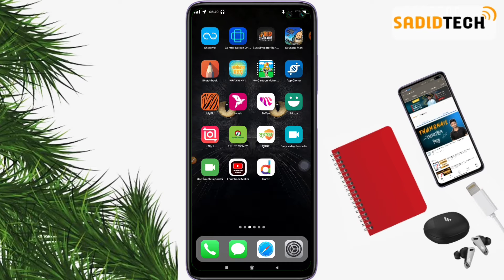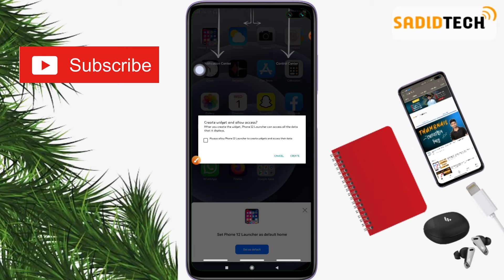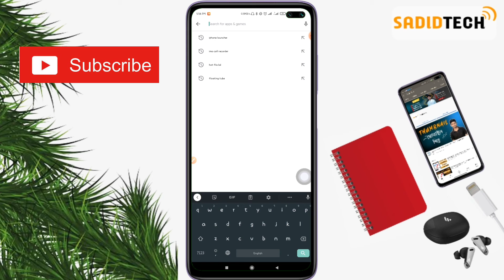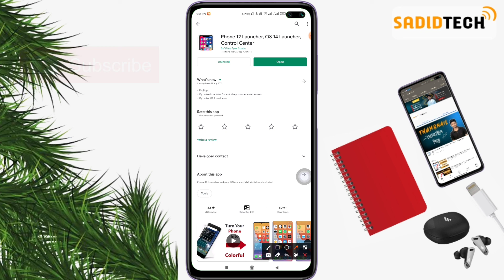আপনার অ্যান্ড্রয়েড ফোনকে বানিয়ে ফেলুন iPhone 12 max | Make your Android phone iPhone 12 max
Simple YouTuber

Sadid Mahmud
Sadid_Tech